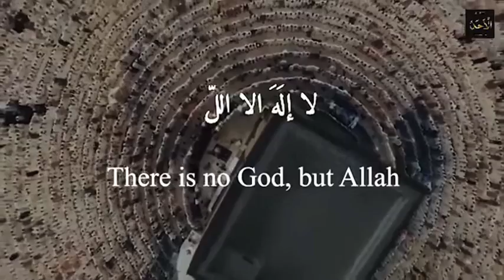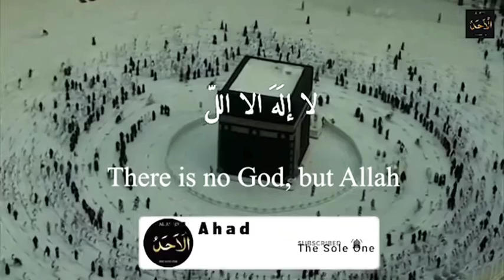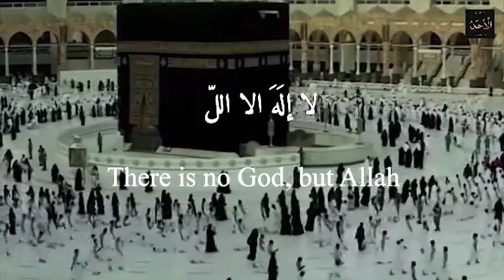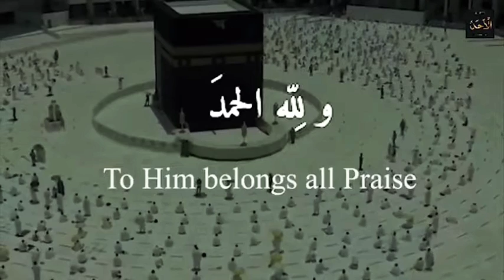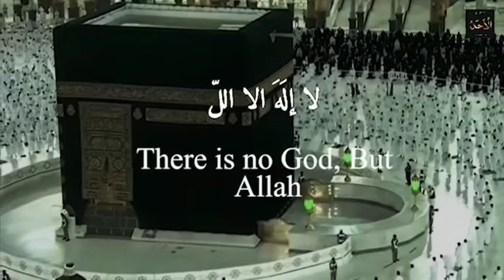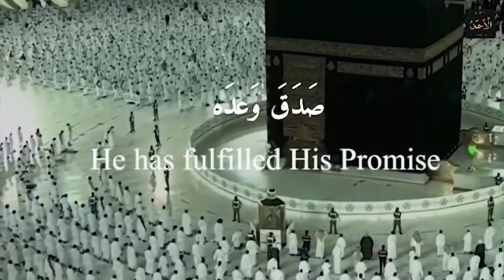Eid Ul Adha 2022-Eid takbeer Eid mubarak, nonstop allahu akbar allahu akbar🕋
Eid Ul Adha#2022#Eid#takbeer#whatsapp#status#eid#takbeer#Eid Mubarak